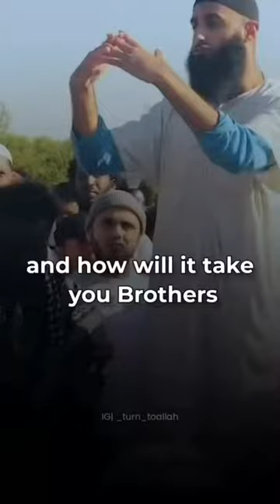the grave will take us alll 😭😭😭😭😭Islam